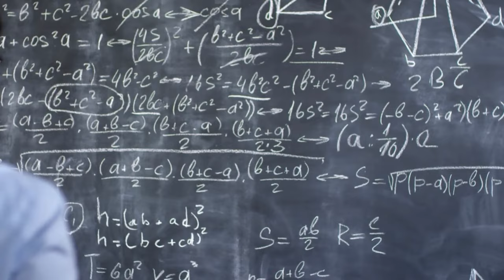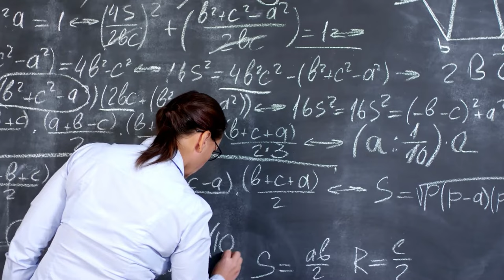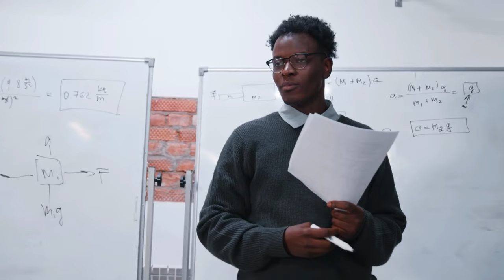Teacher Teaching the Students HD Stock Videos | Free stock footage | Free HD Videos - No Copyright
In this video, you can watch beautiful Teacher Teaching the Students HD Stock Videos. This stock footage is free to use you can use this video for your project or commercial purpose but you can't sell this. You don't need to ask for any permission to use this footage.

2. Put this following in your video description
Videos For Need- No Copyright